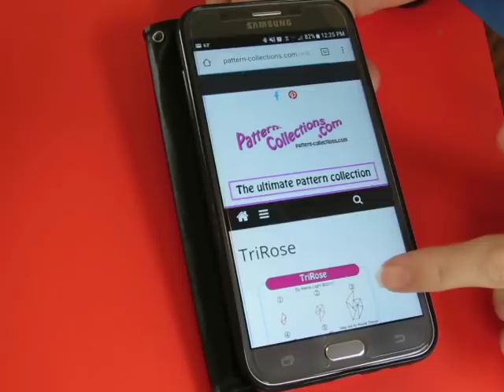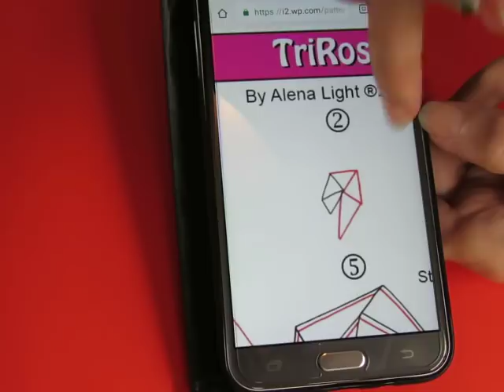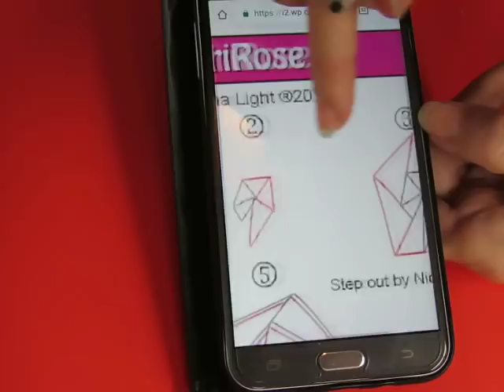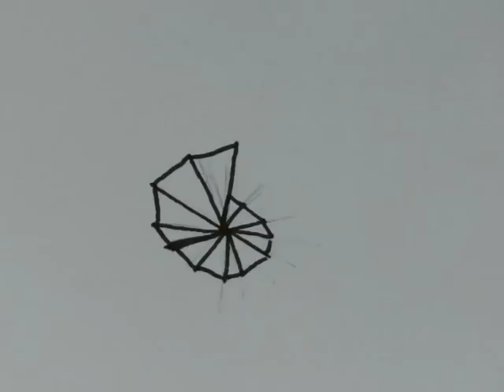Tri-Rose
Current supplies: My paper is cut into 3.5x3.5 inch squares from 70lb sketch book paper, my pen is a Sakura Micron size 01, my pencil is a student grade Royal HB. My brush pen is by Sakura. If I color I will use either Prismacolor colored pencils or Artists Loft Water color dual tip markers.

A string is used to give a guide as to how to compose a tile. A string can be used as a literal 'border' to define an area or as a suggestion as to where to place a pattern. Sometimes in a finished tile the string can be clearly seen and sometimes it disappears into the work.